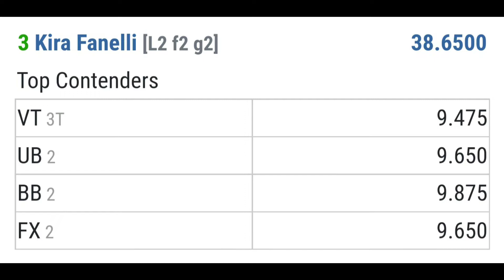Level 2 Gymnastics Competition - Gasparilla Classic 2022 - 2/25/2022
Level 2 - Age 7

Bars - 9.650 (2nd)
Beam - 9.875 (2nd)
Floor - 9.650 (2nd)
Vault - 9.475 (3rd)
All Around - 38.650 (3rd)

Level 2 Team - 1st place